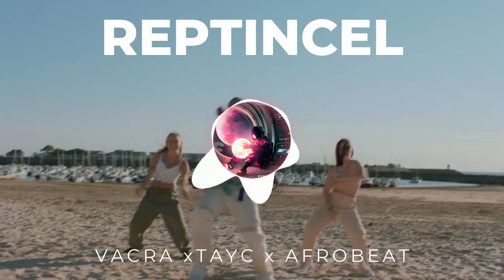[FREE] VACRA x TAYC x AFROBEAT TYPE BEAT - "REPTINCELLE" | PEACEFUL LOVE INSTRUMENTAL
⬆️Key and BPM are listed in the link above.

❗❗U S A G E ❗❗
Absolutely any use of my free beats require credit in the title (prod. by Pikacheus) and on Instagram (@pikacheus_beats), there are no exceptions.

The free version of this beat (TAGGED MP3) can only be used for non-profitable, non-commercial projects and nothing besides that. This means YouTube or Soundcloud use with no monetization. The free version of this beat is not available for streaming services such as Spotify, Tidal, Apple Music, etc. For commercial use you have to buy a license (link above💰).

❗❗CONDITIONS D'UTILISATION❗❗
Absolument toute utilisation de mes beats gratuits nécessite un crédit dans le titre (prod. by Pikacheus) et sur Instagram (@pikacheus_beats). Il n’y a aucune exception.

Cette musique est libre d'utilisation pour des projets non-commerciaux. Cela signifie que vous pouvez uploader votre morceau sur Youtube et Soundcloud mais sans pouvoir le monétiser. Vous ne pouvez pas non plus utiliser cette musique sur les services de streaming comme Spotify, Tidal, Apple Music etc. Si vous voulez utiliser commercialement la prod, alors il faut acheter une licence (lien plus haut 💰)